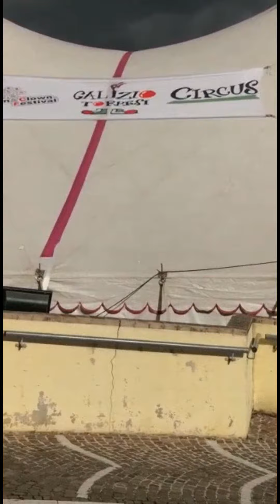beautiful weather in italy